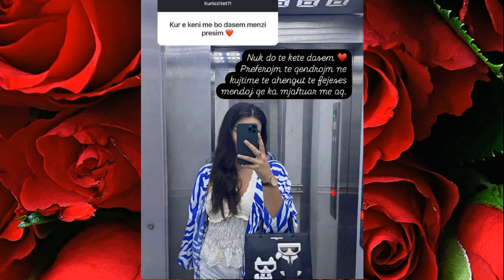Reja e Mihrijes jep përgjigjen që askush nuk e priste kur u pyet se kur do e bëjnë dasmën…!